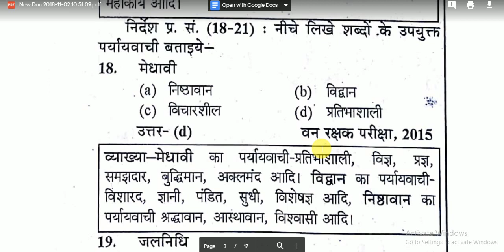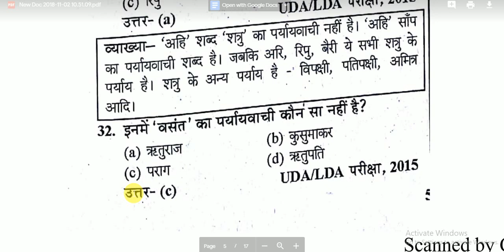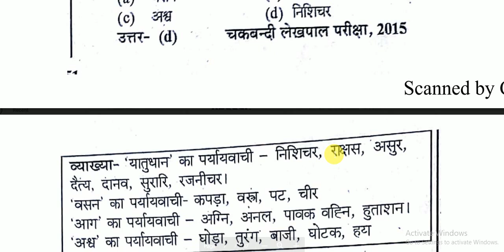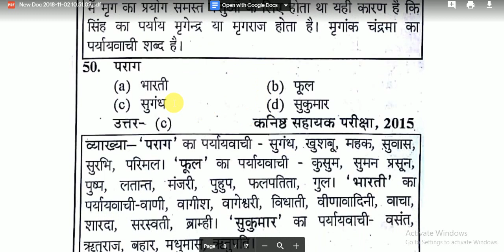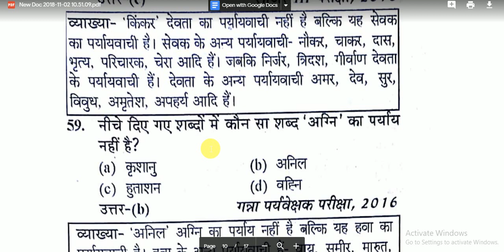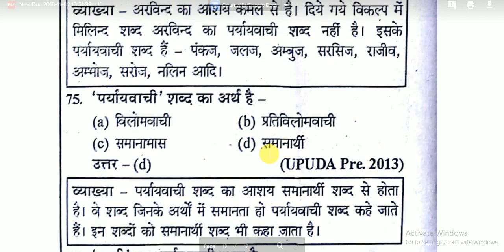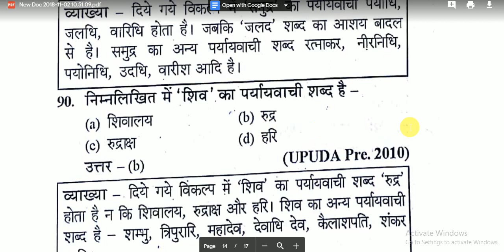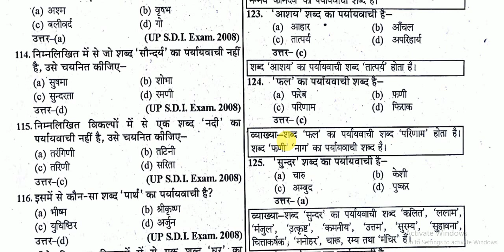UPSSSC ---- 2018 VDO - ग्राम पंचायत / विकास अधिकारी 2018 // हिंदी - LAST TEN YEARS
UPSSSC 2018 // हिंदी -- पर्यायवाची शब्द --- TEN YEARS MCQS. !